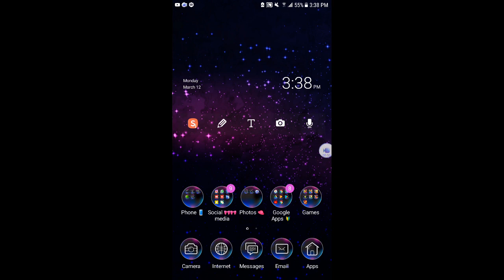خبر مهم كتير ! ( لازم تشوفو الفيديو⚠️ )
هاااي لا تزعلوا ! اوك 😊